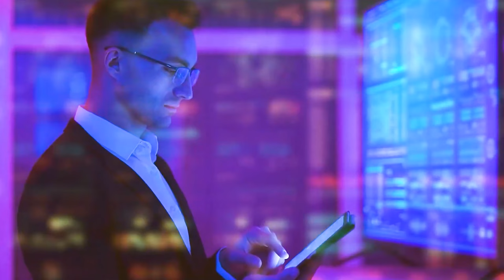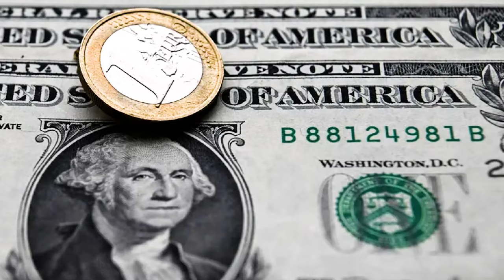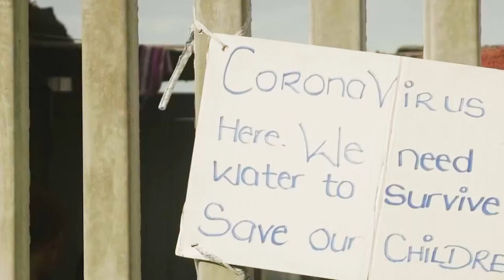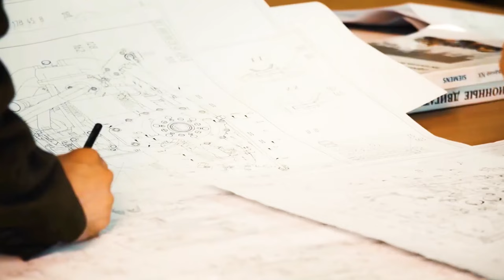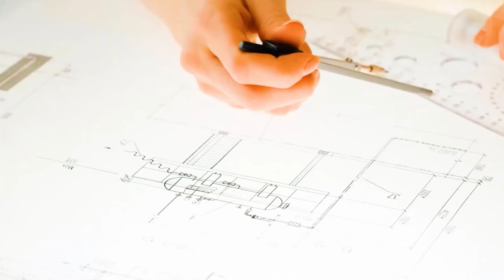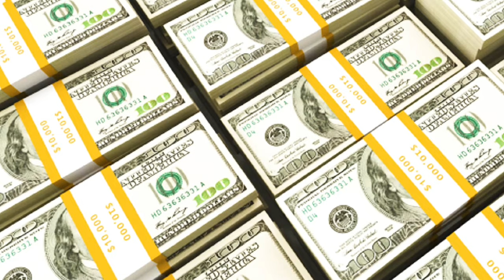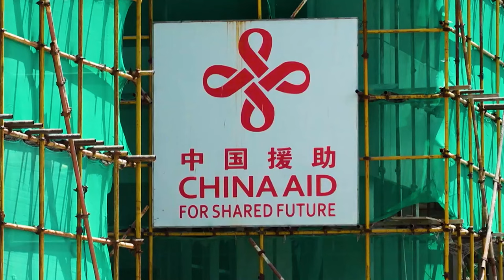The West can’t believe it, but China’s $10 billion New African City Changes Everything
President Biden once said that infrastructure is the measure of a country’s modernization level. But in this regard, I think China's achievements are particularly outstanding. Statistics show that they have more than 1 million bridges and 45,000 kilometers of high-speed rail. Their scale and modernization surpass the United States in many aspects.

However, China’s influence goes far beyond that. As a long-term strategic partner of many African countries, China has also brought its experience and technology in infrastructure construction to the African continent.

Located 30 kilometers south of Luanda, Angola, this place was once a wilderness that no one had ever set foot on. But now a modern house is rising here. This is because China invested US$10 billion to build 700 apartment buildings and more than 20,000 residences. This new city, which can accommodate 230,000 residents, has changed the living environment of local residents.

However, China's behavior of helping African countries through infrastructure has aroused concern and controversy in Western countries. They believe this is a "neo-colonial" strategy aimed at controlling African countries through infrastructure construction.

So what difference does this new $10 billion city make for Angola? What is the purpose of everything China is doing here?